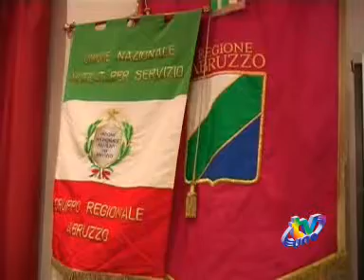TVUNO L'AQUILA - Giornata vittime incidenti sul lavoro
TVUNO L'AQUILA - Il 9 ottobre è la giornata nazionale per le vittime degli incidenti sul lavoro. Nel 2011 si festeggia la sua sessantunesima ricorrenza. A L'Aquila la Presidenza provinciale dell'Anmil (Associazone Nazionale Mutilati e Invalidi del Lavoro) ha organizzato un incontro nella sala conferenze dell'Hotel Canadian alla presenza del Direttore e del vice Direttore dell'Inail della provincia de L'Aquila.